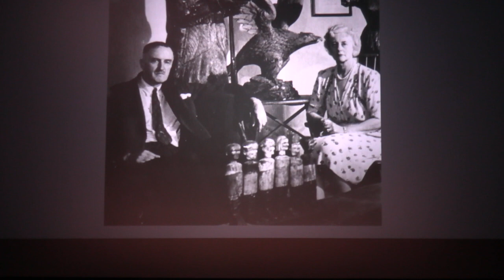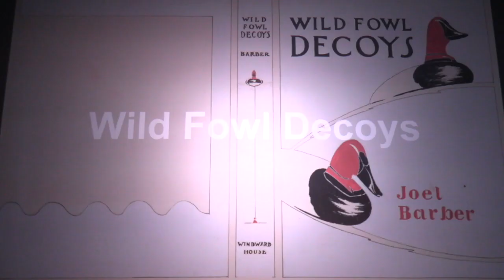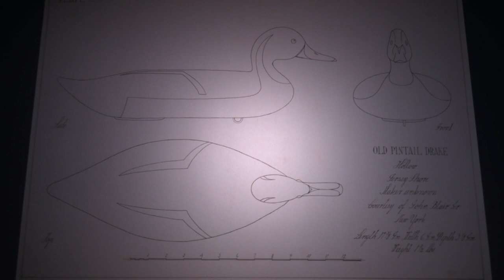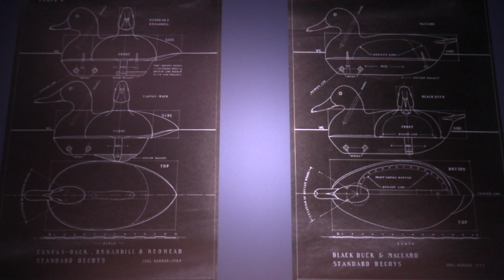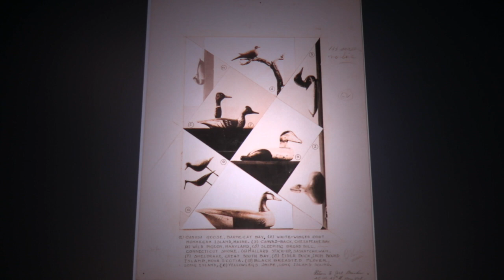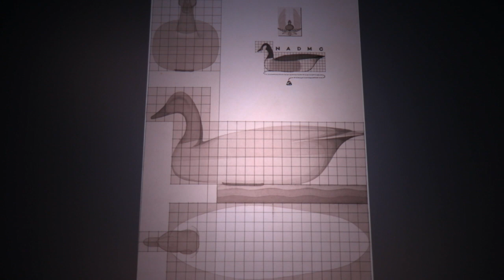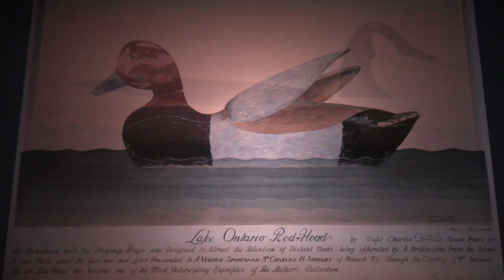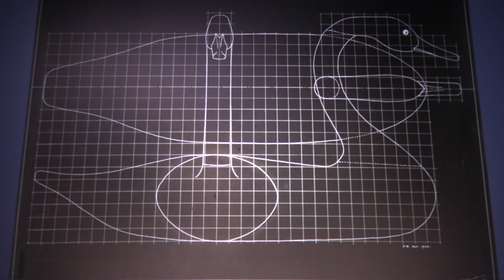Kory Rogers | Joel Barber: The Most Susceptible Bird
Kory Rogers' presentation at the Peoria Riverfront Museum on Joel Barber in conjunction with our exhibition "American Decoy: The Invention."